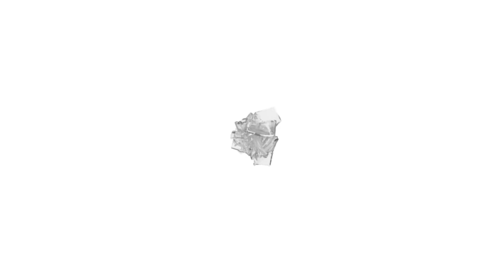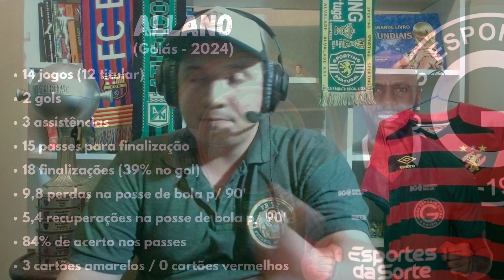ATACANTE DE MUITA VELOCIDADE PRÓXIMO DO SPORT! Conheça Allano, possível reforço do Leão